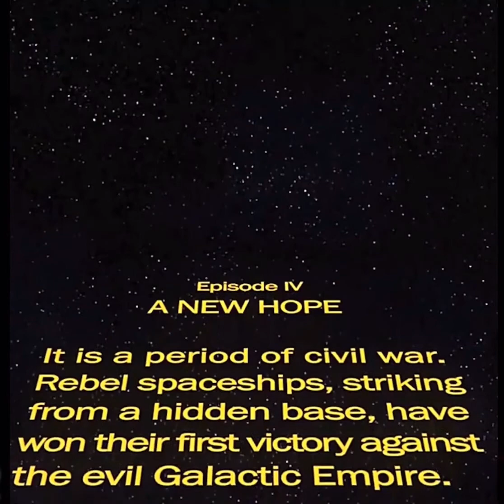Did it run out of ink again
Out of ink